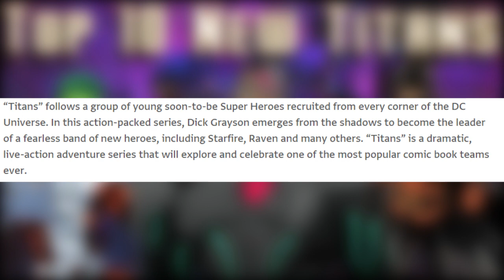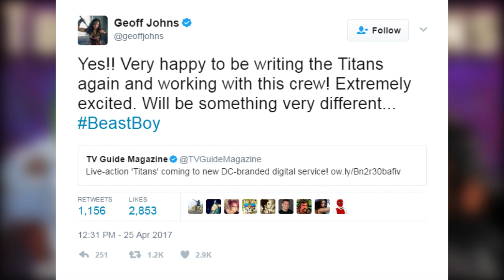Top 10 Titans We Want to See in DC's Upcoming Live-Action Titans Show Coming in 2018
Rejoice Leaguers, Titans LIVES! DeepBoyce and HazyRome were seriously disappointed when TNT decided to pass on Titans, a live-action version of DC Comic's beloved Teen Titans. But alas, DC Comics had something up their sleeves. DC has announced that Titans is not dead (link to the press release below)! Fan favorite Bat Family member Dick Grayson (conspicuously not named as Robin OR Nightwing) will lead a Titans team that will include Starfire, Raven, Beast Boy (if Geoff Johns' teasing has anything to say about it) and "many more."  Titans will come to DC's brand new streaming service (along with Young Justice Season 3 aka Young Justice: Outsiders) in 2018. In the mean time, the Spectacular Spoiler League will have plenty of time to speculate about Titans in the Hall of Spoilers. To start things off, we are cycling through the Top 10 Titans we want to see appear on the show! BOO-YAH!

Will Beast Boy join the Titans party? Geoff Johns may be giving us an answer

Stay up with the Spectacular Spoiler League:
▶The Official Twitter: @HallofSpoilers
▶The Got'em Knight, DeepBoyce: @DeepBoyce
▶The Pandan Superman, HazyRome: @HazyRome

Hit up The Better Gaming Bureau aka The BGB on Twitter @TheBGBCom to check out Boyce & Hazy's other podcast, Get Coins or Die Tryin and all things BGB!

Credit to German animator Florian Renner for the dope 80s city background image.